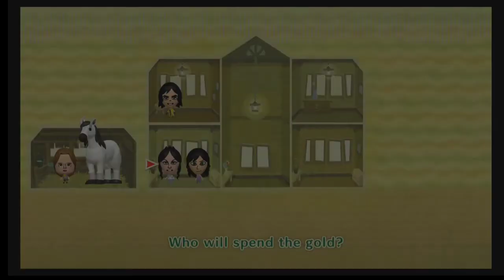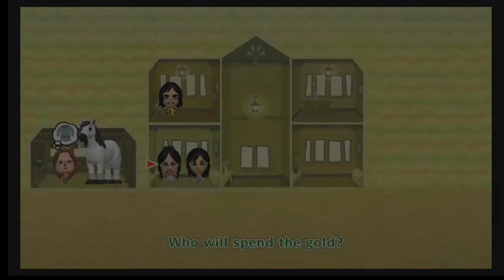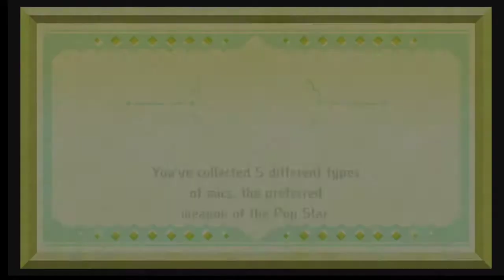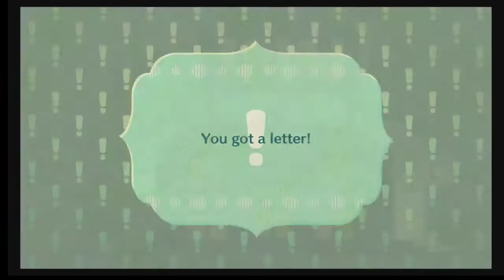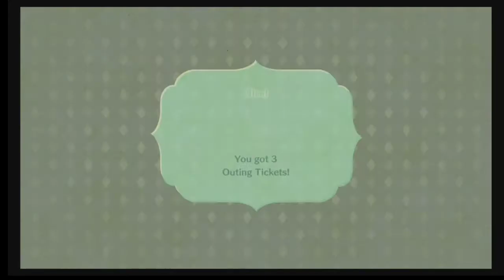Miitopia(Switch)-Episode 15:The Lovely Cinema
This has been a Epic video. Cya guys next time!